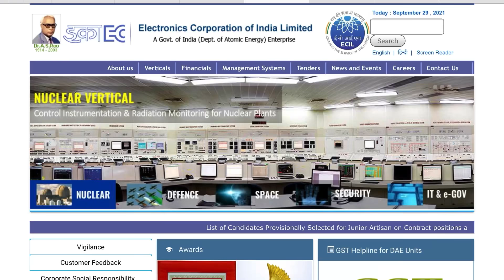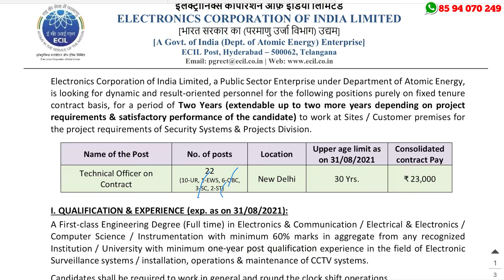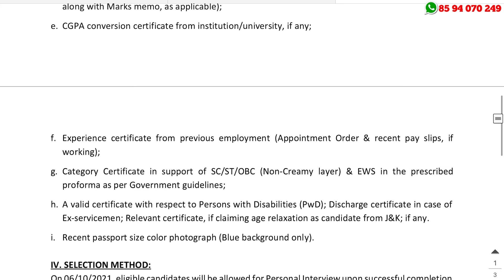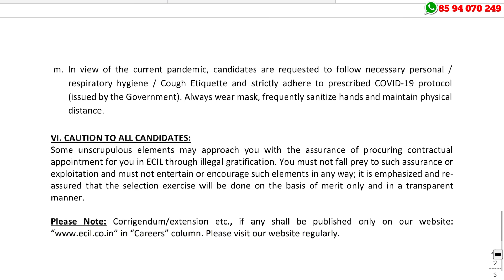ശ്രദ്ധിക്കുക!! നേരിട്ട് ഇന്റര്‍വ്യൂ വഴി ജോലി - പരീക്ഷ ഇല്ല | ECIL Job Vacancy Malayalam - A2Z Tricks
ECIL Recruitment 2021 – Apply Walk in Interview For Latest 22 Technical Officer Vacancies